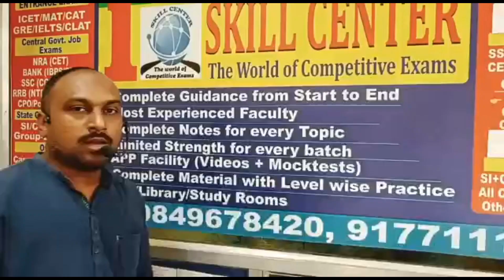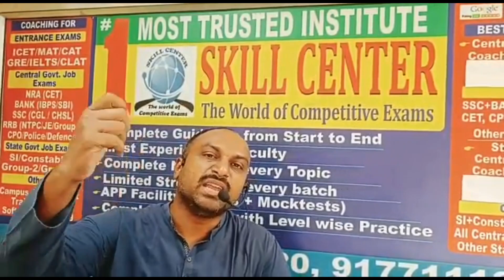HAPPY NEW YEAR 2023 From SKILL CENTER INSTITUTE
Wish You Happy New Year to all Our Beloved Subscribers, Online/Offline/APP Students and my Well Wishers!!!